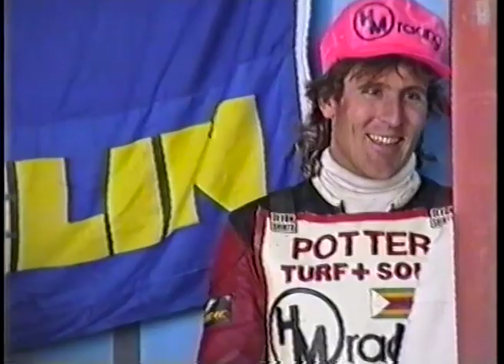1994 BERKS BONANZA GRASSTRACK - PART 2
Incorporating the European Grasstrack Qualifier, with lots of names new to the British public, but with plenty of British interest, none more so than the youngster Paul Hurry. Looking really good on the British circuits, Paul is looking to further his career as a rider and qualify for Europe.Along with Paul Hurry, Colin White, Shane Parker, Kevin Buck, and David Steen are all looking to progress.
The Berks Bonanza Solo's looks like a who's who of British Grasstrack, with the legend that is Simon Wigg topping the list of riders. Steve Schofield, Trevor Banks, Clayton Williams, Jeremy Doncaster, and Richard Mussen would all be waiting to pounce on any mistakes that Simon Wigg might make.
As usual at the big events, all the top sidecar crews are here, and as usual, it was these that stole the show with absolutely superb racing all through the heats and Semi-finals, and a superb final. Roger Measor having his first meeting of the year, and the Blewitts who always seem to go well at the Berks Bonanza would both have their work cut out with the likes of Steve Smith/Keith Wall, Gary Jackson/Kevin Williams, Russell Ing/Paul Urycz, and Ken Lane (who threatened retirement at the end of 1993), and British Masters Champions Ivor Matthews/Peter Jones all capable of taking the Berks title. A fantastic meeting, with all the excitement you could possibly want.
European Qualifier Solo's include: Sinagl (CZ), Gessner (D), Anderson (SW), Buck (GB), Drayer (N), Bohac (CZ), Parker (GB), Aronsson (SW), Kok (D), Hurry (GB), White (GB), Mortenson (DK), Parker (AUS), Anderson (DK), Steen (GB), Danno (SW), Bouin (F),
Berks Bonanza Solo's include: Simon Wigg, Steve Schofield, Trevor Banks, Clayton Williams, Glen Cunningham, Richard Mussen, Will James, Gary Lobb, Steve Bishop, Peter Lloyd, Ian Humphries, Andy Sell, Jeremy Doncaster, Colin Earl, Rob Fortune, Dean Garton, Vince Kinchin, Mark Seabright, Rob Camden, Mark Perry, and more.
RH Sidecars include: Craig Cheatham/Clive Reynolds, Steve Smith/Keith Wall, Alan & John Blewitt, Russell Ing/Paul Urycz, Ken Lane/Mark Edwards, Nevill Penfold/Paul Randall, Gary Jackson/Kevin Williams, Ivor Matthews/Peter Jones, Rob Wilson/Tony Miles, Steve & Gary Wright, John Halsey/Daryll Dwyer, Roger Measor/Shane Lapham, Phil Pitman/Gary Lane, Jerry Adams/Paul Baseby, Len & Ray Foreman, John Hiscock/Tony Bemister, and more.